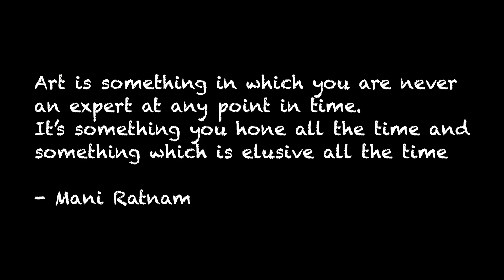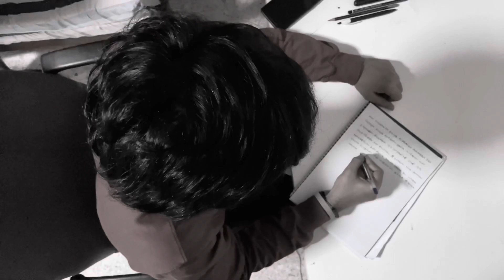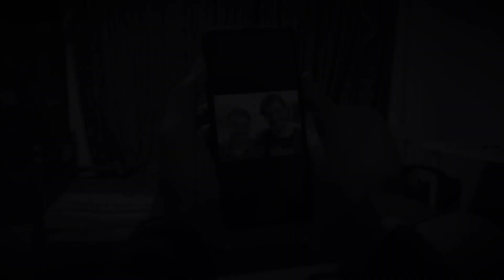The Note | iPhone 12 Pro | Short Film (HD) (with English subtitles)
“For the last one month, I have woken up thinking of ways to kill myself. ”

Shot and edited on iPhone12 Pro

Written & Directed by: Rueben

Cast:
Sundar
Rueben
Ashwin
Bharath

Assistant Directors: Sai Kumar & Kiran Kumar

Cinematography: Ashwin Kumar

Editing: Rueben & Vel Murugan